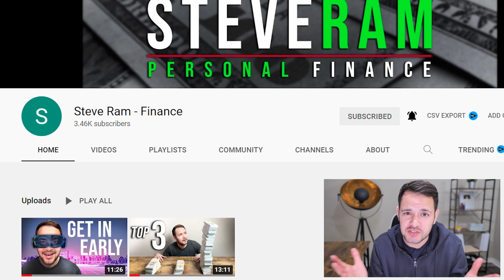(JUST IN: BIDEN PLEDGES MORE STIMULUS TO STATES) STIMULUS CHECK UPDATE & BUILD BACK BETTER 01/31/22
Today President Joe Biden met with state governors and pledged that more stimulus funds to states were on the way in addition to the $350 billion that already went out in the American Rescue Plan act. Governors said that if the President sent them more money, they would gladly spend it to help keep states afloat throughout the course of the pandemic. Governors also mentioned they want to make strides to end the pandemic and return to pre-pandemic life.

This all occurred today while also White House Press Secretary Jen Psaki told reporters that progress was being made and negotiations continued with the Build Back Better bill as well.